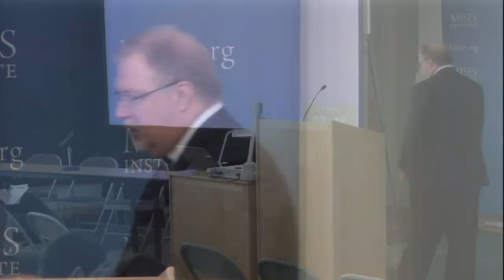First in Line for New Money | Douglas E. French